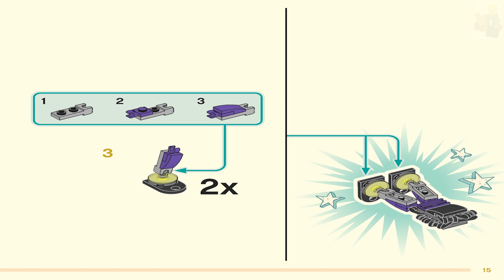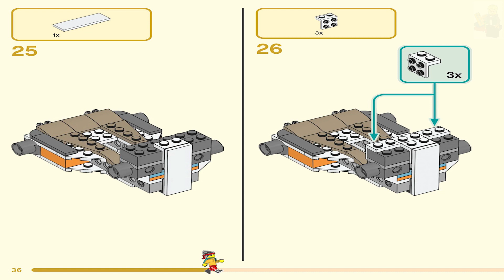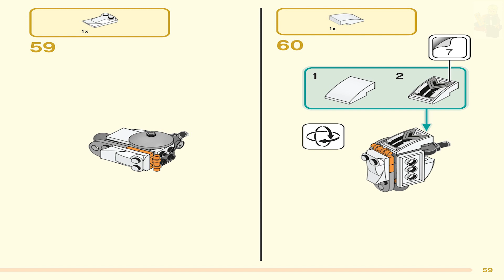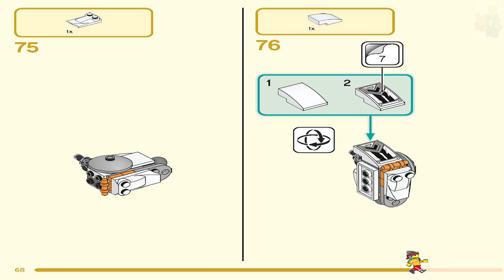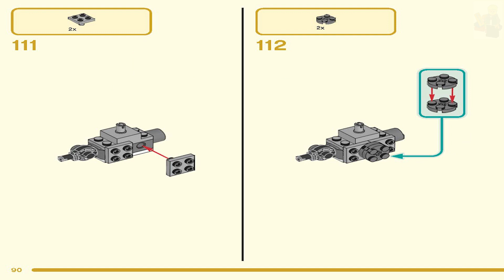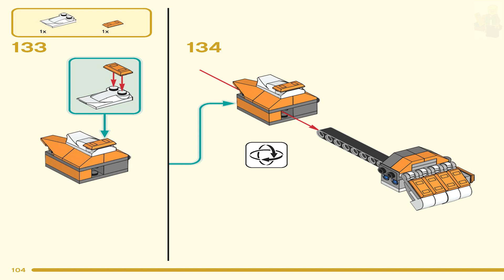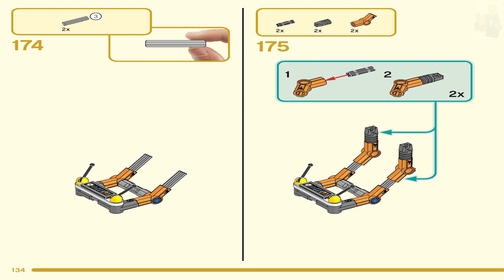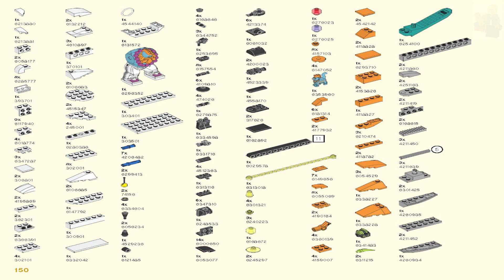LEGO Instructions | Monkie Kid | 80025 | Sandy’s Power Loader Mech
These LEGO 80025 Instructions guide you through how to easily build Sandy’s Power Loader Mech

Pieces: 520